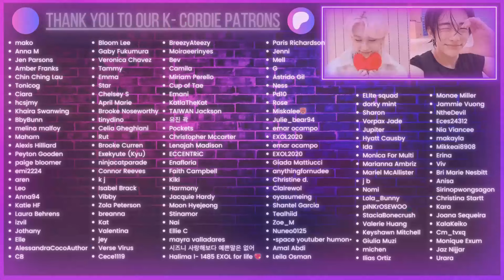KANG DANIEL - What are you up to + Waves (Feat. SIMON DOMINIC, JAMIE) M/V | K-Cord Girls Reaction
~Chapters~
00:00 Intro
03:40 What are you up to M/V
08:13 Waves (Feat. SIMON DOMINIC, JAMIE) M/V